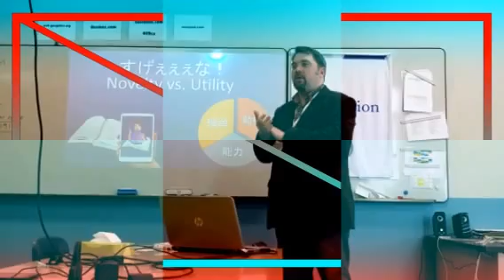AR at GAFE Summit Kobe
Eric Hawkinson presents AR usage in education at Google Education Summit in Kobe, Japan.